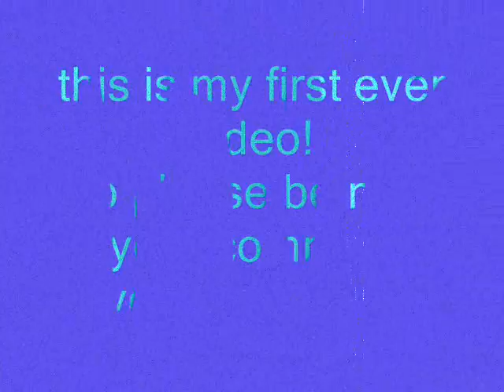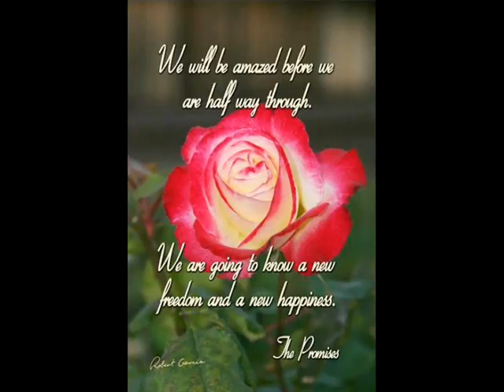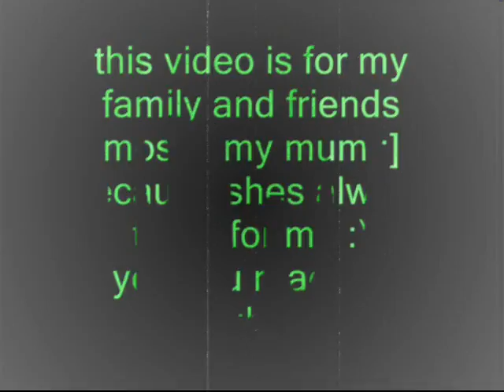roses & gomenasai by tatu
song:gomenasai
artist:tatu